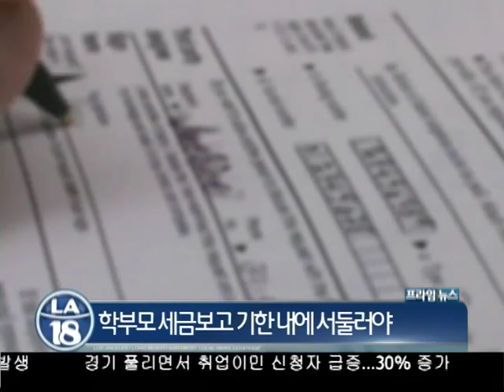FAFSA 신청 시 주의해야 할 점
연방정부의 학비 보조 프로그램인FAFSA의 신청이 지난 1일부터 시작돼 한창입니다. 재정 문제는 대학 입학 시 중요한 요소 중 하나인데요, FAFSA 신청 시 주의해야 할 점들을 알아봤습니다.